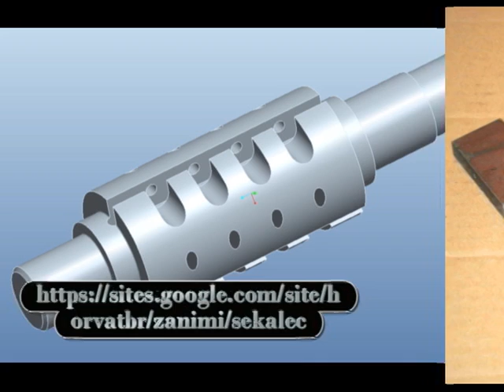Sekalec lesa 1/2 horvatbr rebak špalíkovač Rębak do gałęzi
Več informacij na:
Prvi preizkus nedokončanega sekalca lesa. Varnostne zaščite ne komentirajte, ker bodo nameščene, lahko pa se pogovorimo o vsem ostalem.
Sedaj se še vidijo pomanjkljivosti, ki jih je potrebno odpraviti.
Posneto 23. marca 2013.